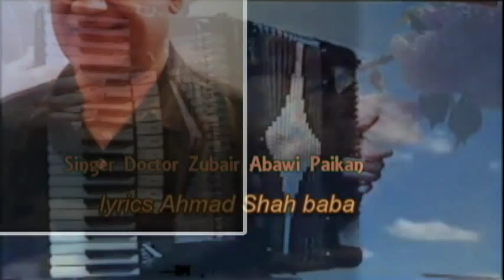Paikan Ay shahg gull پیکان : داکترزبیر ابوی